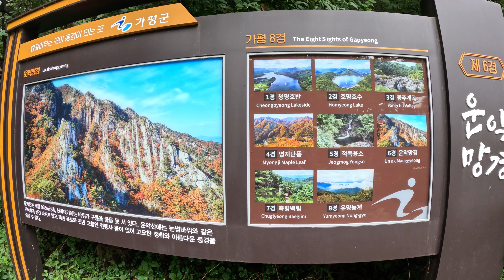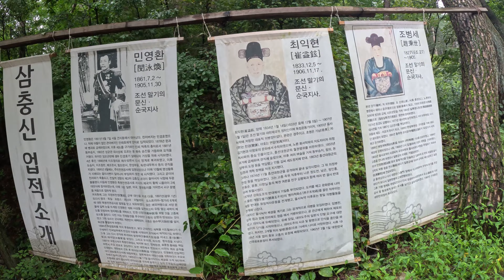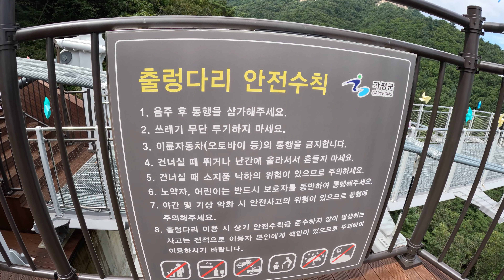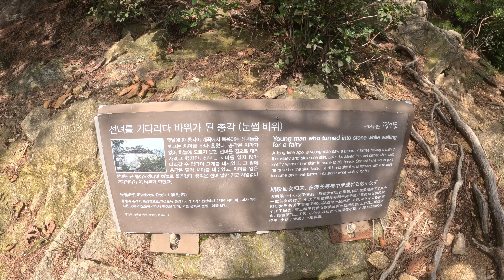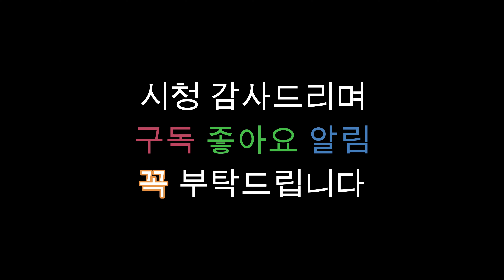신생 출렁다리때문에 관광 명소로 다시 부상하고 있는 이곳에 가보세요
가평 8경중 하나인 운악산에 23년 7월 새로 출렁다리가 개통 되었습니다
아직 많은 분들이 찾지 않은 따끈한 이곳을 탐방하러 가봤습니다